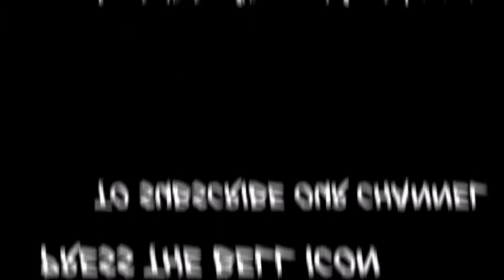craftland 1v1 🙃 Ujjubhai like💫 Raister 🥰 INTENSE GAMEPLAY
keep supporting..

- UJJU03YT